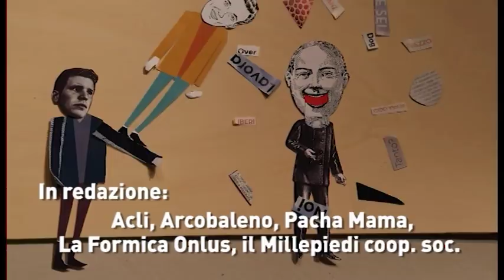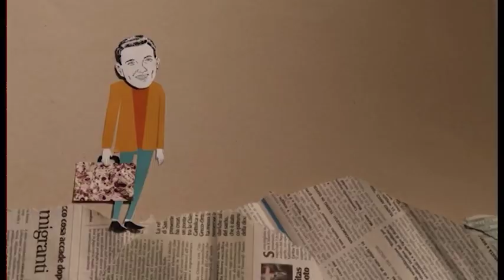Come se fosse facile - Le immagini della Shoah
Puntata del 25 gennaio 2018:
Ci sono alcune foto che tornano ogni volta che si parla di Shoah e che sono ormai diventate simbolo della tragedia; foto che spesso sono usate in modo decontestualizzato, quando non scorretto, e più per effetto che per informazione.
In questo particolare momento storico e culturale, in cui le fake news si diffondono alla velocità del suono, abbiamo dedicato la puntata alla giornata della Memoria, per approfondire questo importante tema e inquadrare gli eventi e le immagini nel giusto contesto.
I nostri ospiti:
Laura Fontana: responsabile attività educazione alla memoria
Valentina Lidoni: studentessa quinto anno liceo Einstein
Ilaria Prosperi: Docente Lettere e Storia Ipsia L B Alberti
Francesca Panozzo: Vice presidente Istituto per la storia della Resistenza e dell'Italia contemporanea, Provincia di Rimini